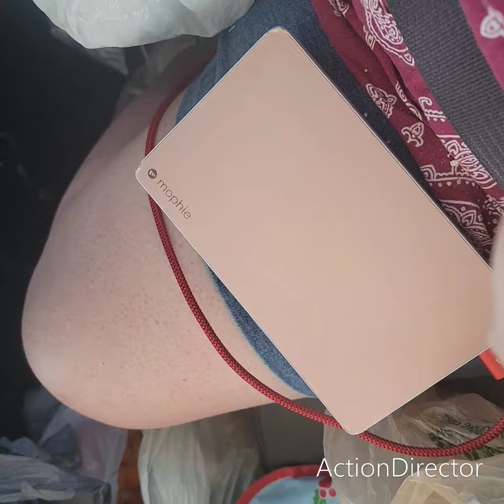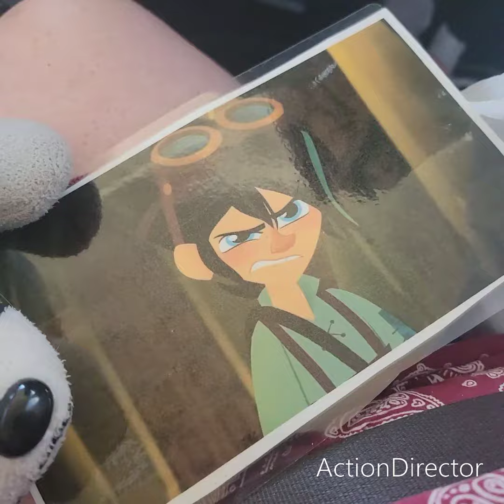after round 9 2022 ends